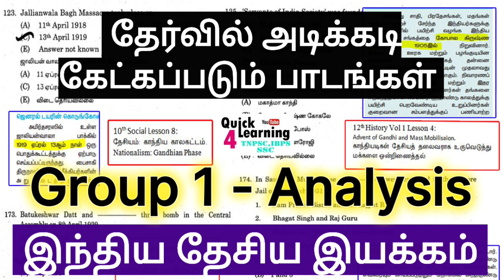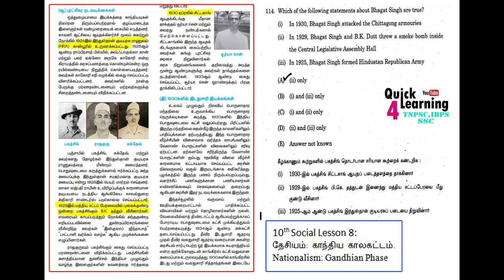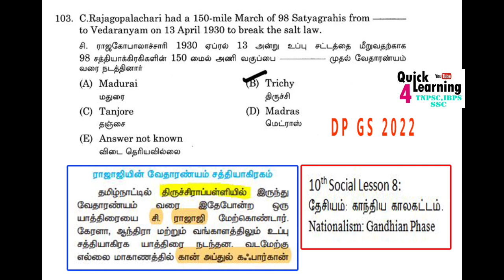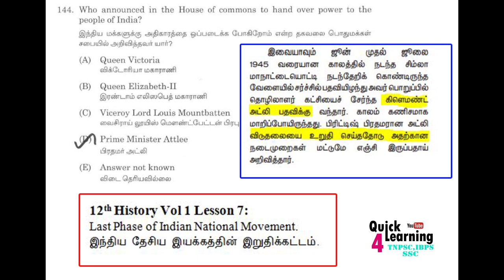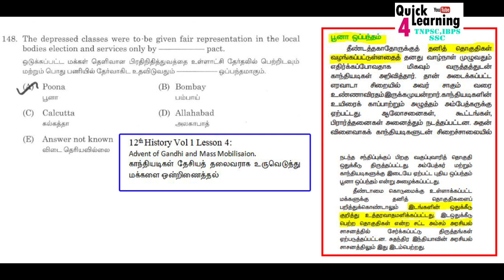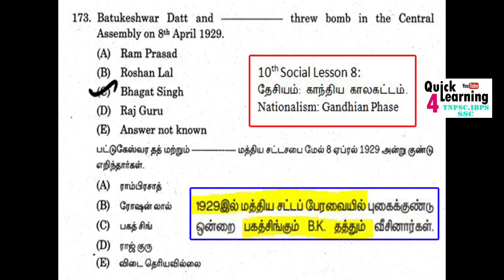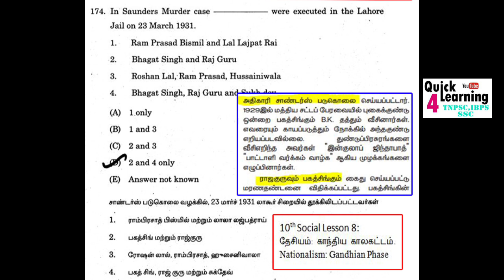INM TNPSC Group 1 Important Lesson | TNPSC 2022 | இந்திய தேசிய இயக்கம் | Question Analysis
*TNPSC Group 1 - Subject Wise Smart Plan*

*5 Day - 1 Subject*